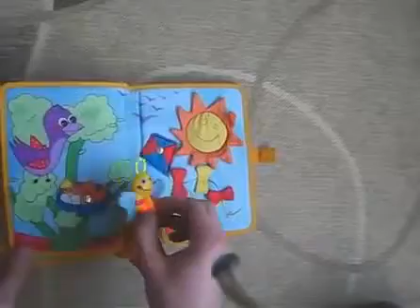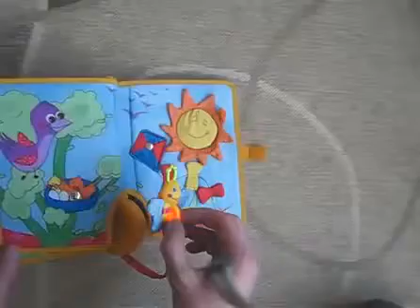Интерактивная развивающая книжка Удивительные открытия Tiny Love 160010000100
Интерактивная развивающая книжка Удивительные открытия
Tiny Love